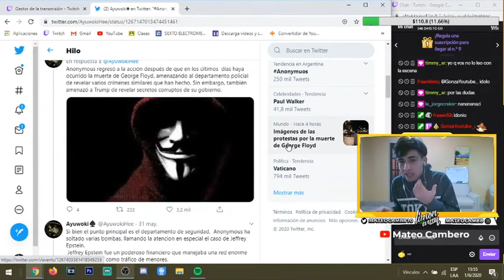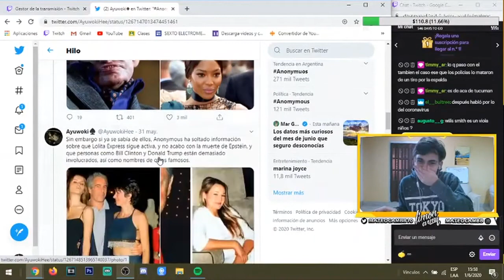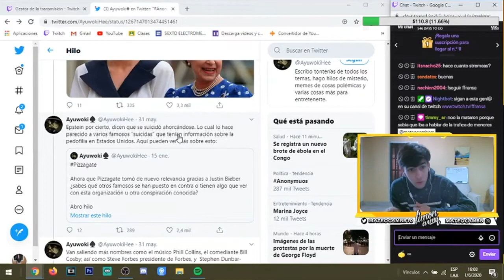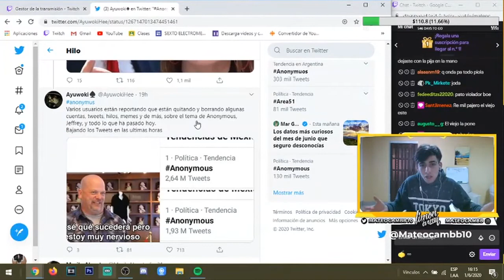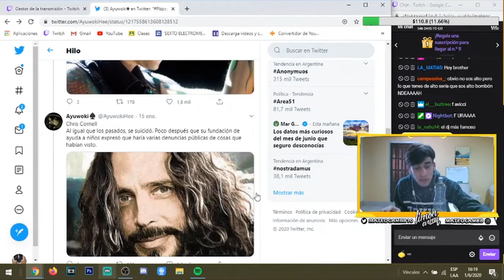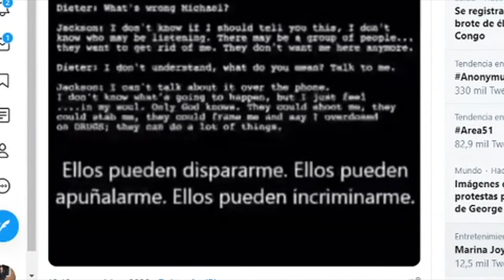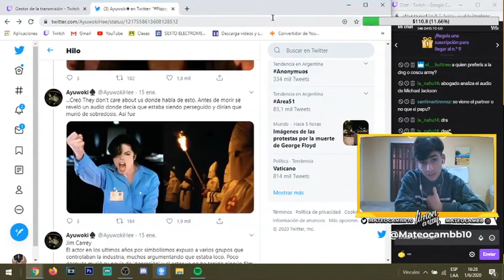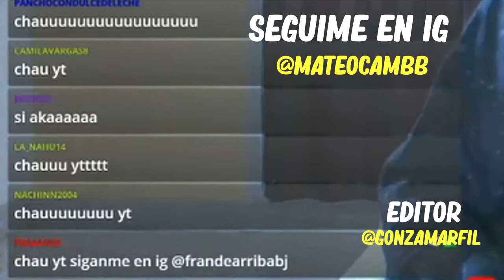SOY ANONYMUOS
HABLAMOS DE LO QUE ESTA PASANDO EN EE.UU EN STREAM